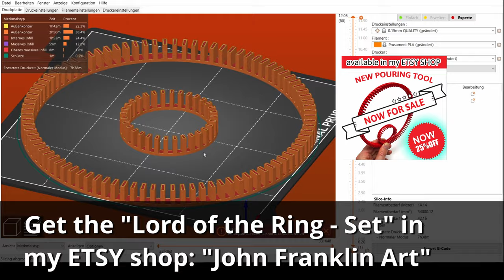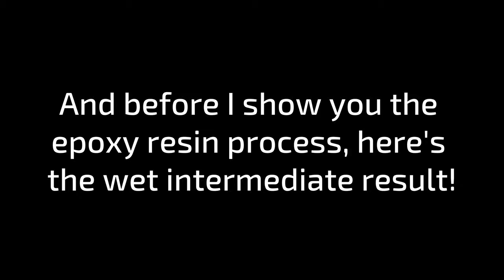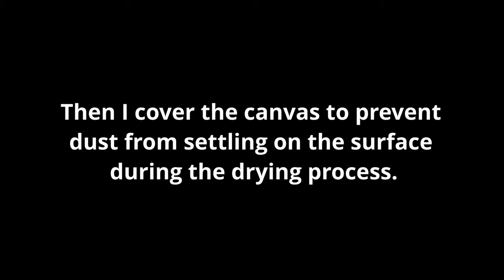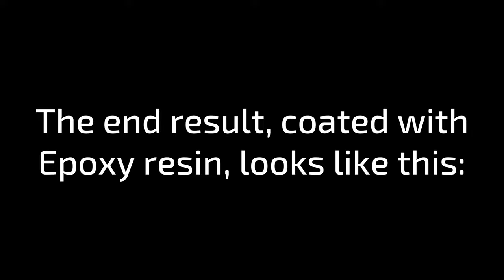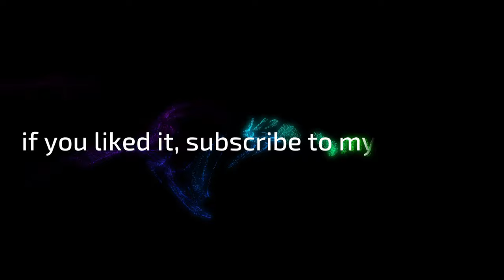WOW-effect!!! The Magic of a sieve and 2 Pouring Rings!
The "Lord of the Ring - Set" is now for SALE in my ETSY SHOP with a 🎁 discount of 25% for a ⏳ short time only!!!
▬ 🎁 Support this awesome channel + Exclusive benefits  🎁▬▬▬
Become a JohnFranklinArt Youtube or Petreon-MEMBER and receive exclusive benefits:
📣 Special thanks to my patron supporters:  Maria Saenz

In the first Part of this Video, I use two self-designed and 3D-printed Rings and a Sieve to create an interesting fresh pouring result! In the second Part of this Video, I will show you the dried result and coat the dried piece with epoxy resin to create a glass-like surface.

⏩ And you can find my color mixing recipe for all the ARTEZA colors I used in this Video on:

🟢 something to cover